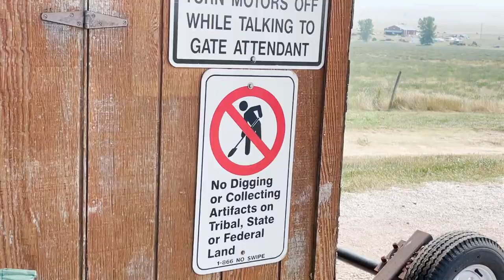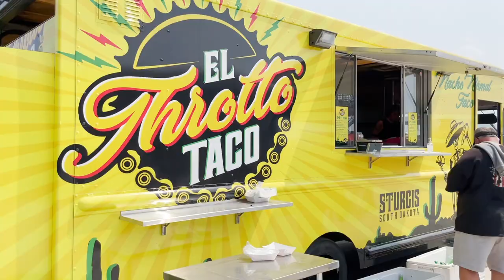WORST RIDE IN STURGIS / Full Throttle Saloon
I hope this doesn't happen to you too! I hate to say it but we got tricked!